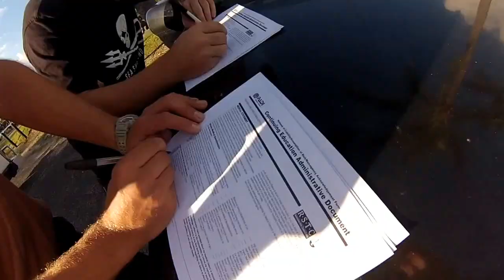Rachels - Sidemount Course Movie - Scuba Diving Brisbane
Video shot by Rachel whilst I taught Aaron and Steve side mount at the gold coast seaway and tweed river, Australia. Rachel passing her videography specialty... Will she ver put the new skill to use though? hahaha